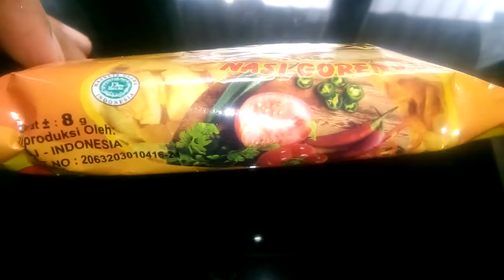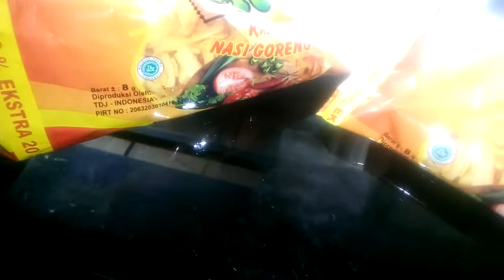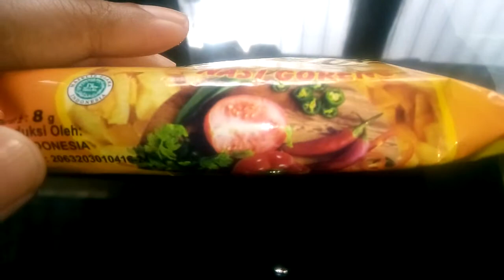UPO (Unpopular Product) #80 : Montero Sistick Rasa Nasi Goreng